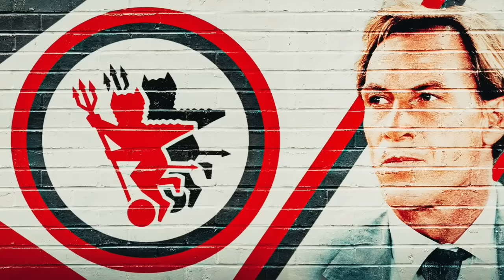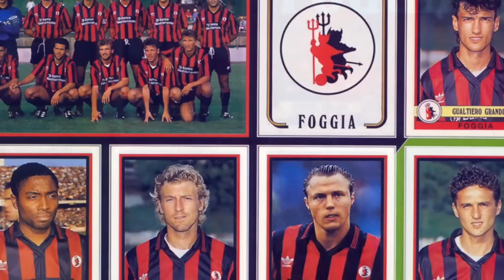Il FOGGIA di ZEMAN: la chiamavano ZEMANLANDIA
Tra le squadre che hanno segnato un'epoca nel calcio italiano, il Foggia di Zeman è stato sicuramente tra le più apprezzate e amate per l'elemento di rottura e di novità che ha saputo rappresentare. Di storie di calcio di provincia vincenti ce ne sono molte, ma quella squadra, secondo le idee del tecnico boemo allora all'avanguardia, interpretò la rivoluzione della zona sacchiana aumentando la velocità a cento all'ora e soprattutto compiendo il miracolo di un rinnovamento, dopo il grande exploit del primo anno, ricostruendo la squadra con giocatori delle serie inferiori. Vi raccontiamo il Foggia di Zeman: la chiamavano Zemanlandia.

Scritto e realizzato da: Fabio Belli
Video: Clip da Anonimo Foggiano/Zemanlandia;
Canali: Kolygor; Stenechannel;